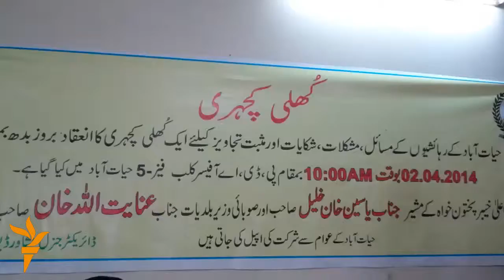پېښور حکومت د ولسي ستونزو اورېدو پرانستی دربار ولګاوه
په پېښور کې د پښتونخوا واکمن ګوند دوو وزیرانو له پولیس چارواکو سره یوځای د ولسي ستونزو اورېدو لپاره پرانستی دربار لګولی وو. په دغه دربار کې ګڼو خلکو د خپلو ستونزو په اړه حکومت ته خپل فریاد ورسولی.

له پېښوره د ځلاند یوسفزي ویډيو